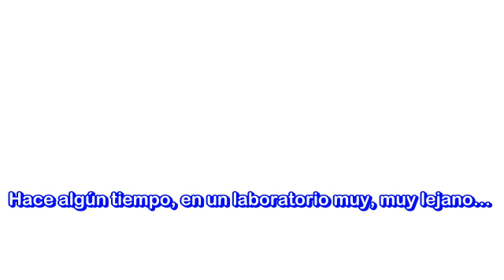Música. Guerras de la Ciencia. ¿Cuál es la mejor ciencia?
Leer la parte de Mostrar más por favor.-

Links 1) ¿Qué es Metrópolis Escéptica? Ayuda con Paypal haciendo un donativo para poder seguir trayendo al español material divulgativo y estos temas que te gustan.

El vídeo es del you tuber de habla inglesa asapScience. Se tradujo y subtitulo para mayor alcance del material a las personas de habla hispana.